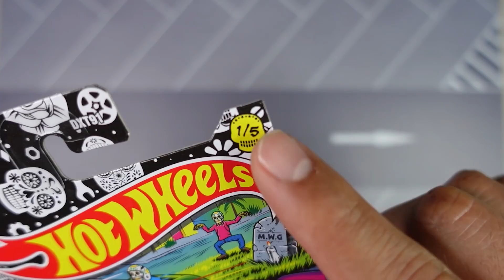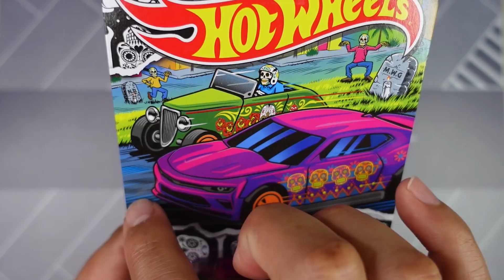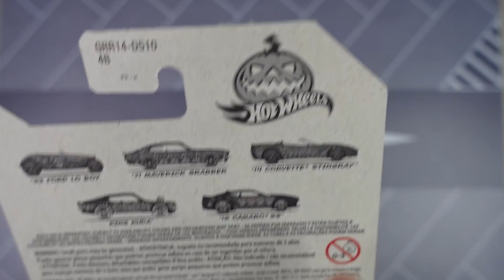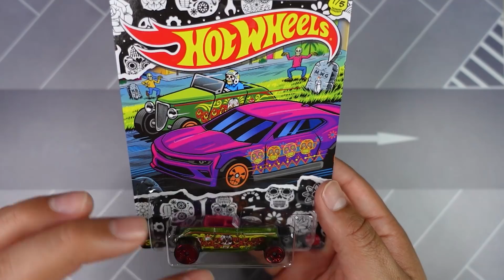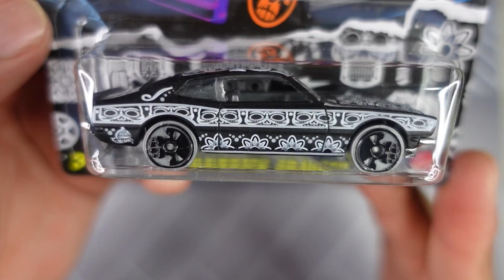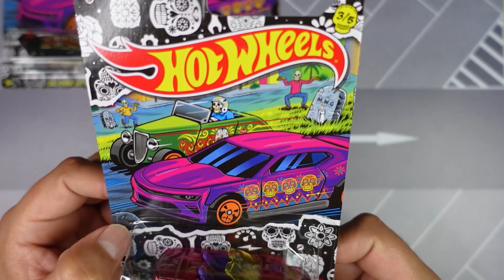Ya tengo mi coleccion de Dia De Muertos 2021 Hot Wheels, CAMARO SS, CORVETTE STINGRAY, KING KUDA